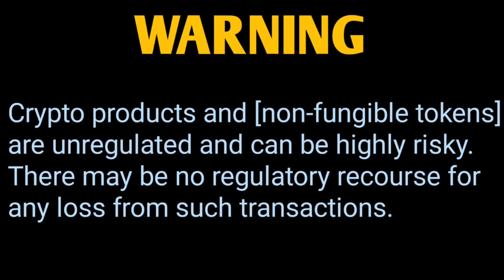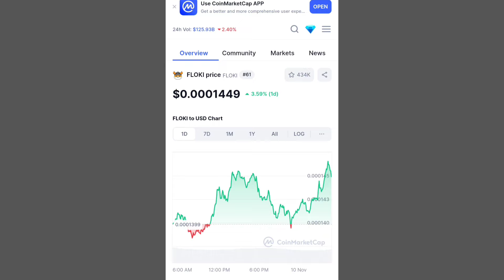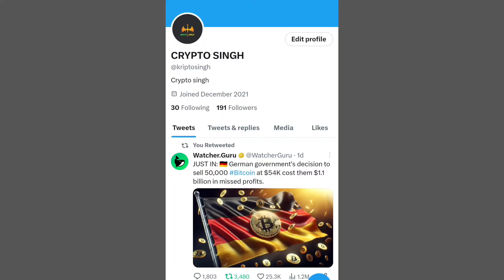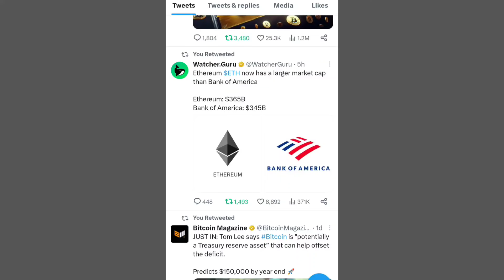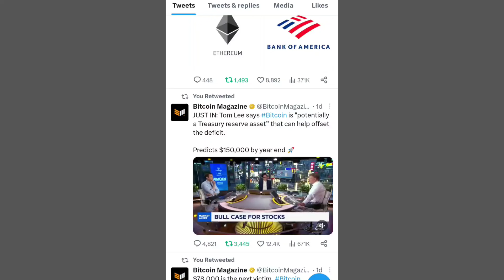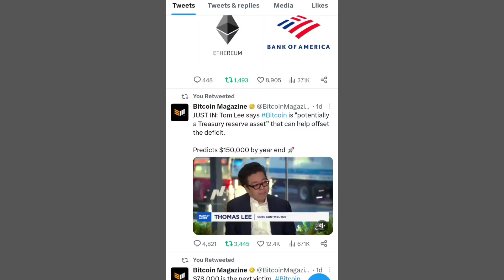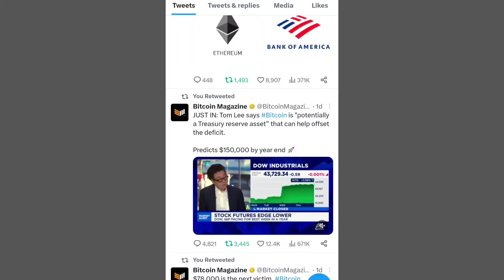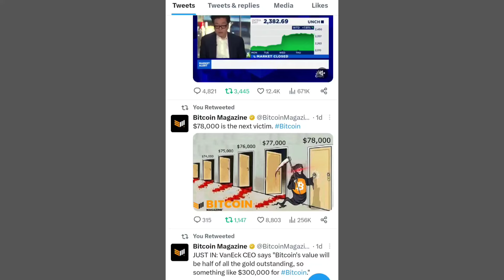हो चुका Meme Coins Bull Run Started अब उड़ेंगे सब Coins 1₹ Confirm📣 SHIBA INU COIN NEWS TODAY